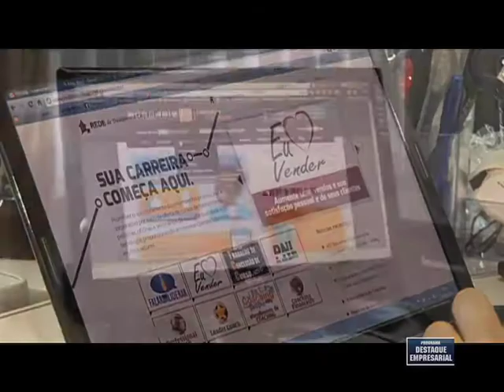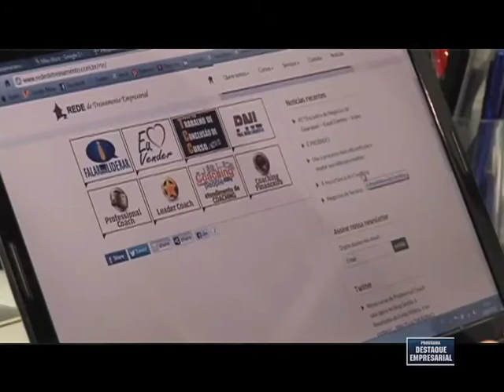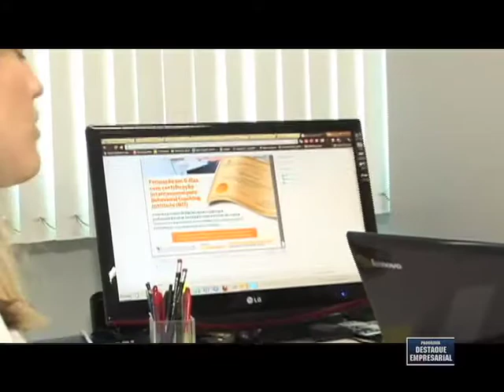Destaque Empresarial - Coaching - Treinamento Empresarial - 23/06/2012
Destaque Empresarial Coaching Treinamento Empresarial